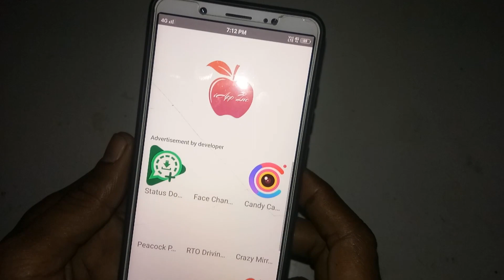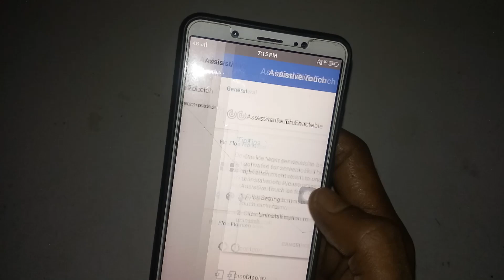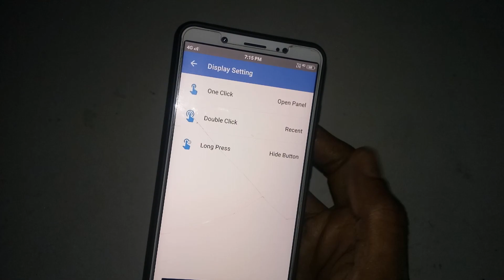Top Best Important features For Android/टाच करते ही मुह में पानी आगाया